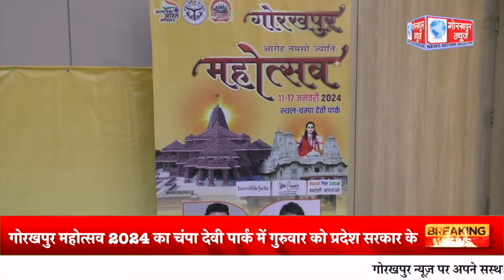GORAKHPUR NEWS - 10.01.2024